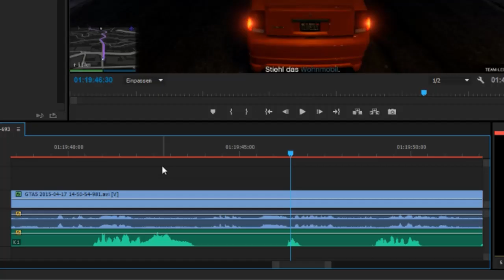GTA 5: Online | Operation Walter White! | Part 3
Info ➤ Es ist tatsächlich passiert. Grand Theft Auto 5 ist wirklich endlich für den PC erschienen. Unglaublich, ich weiß.
Deswegen dachte ich mir "Hey, GTA ist ganz nett, mach doch ein paar Videos dazu" und... das mache ich jetzt auch. Natürlich nicht allein, sondern in Begleitung von legendären Gangstern wie... eigentlich niemanden. Aber Cornel, Wolo, MAve, S-Jay und Ricky werden wohl dabei sein.
GTA V Online ist übrigens im großen und ganzen genau das, was der Name verspricht. Man ist mit bis zu 30 Spielern in dem Los Santos aus dem Singleplayer unterwegs und macht genau das, was die GTA-Reihe am besten kann: Schwachsinn. Es gibt Rennen zu fahren, Deathmatches zu bestreiten, Stunts zu hüpfen, leichte Damen mitzunehmen, Passanten zu verprügeln, Autos zu tunen, Geld zu verdienen, Häuser zu kaufen und noch so vieles mehr, dass ich es gar nicht in Worte fassen möchte und kann.
Im Vergleich zu dem Einzelspieler erstellt man sich hier übrigens auch einen komplett eigenen Charakter, was wie ich finde ganz nett ist.
Und jetzt entschuldigt mich, die Straße verlangt nach mir!